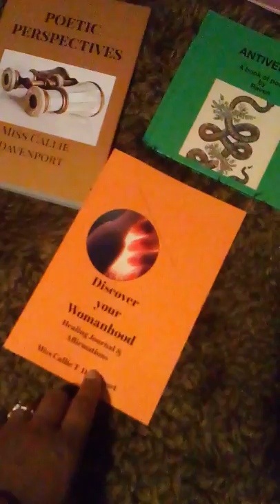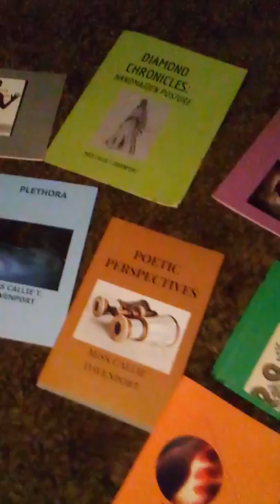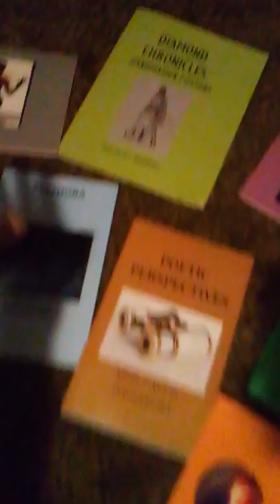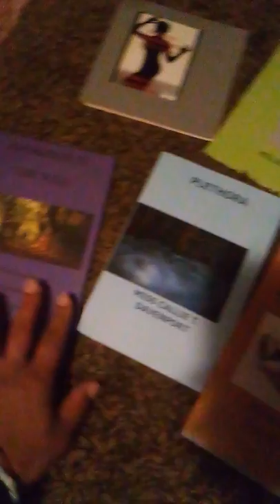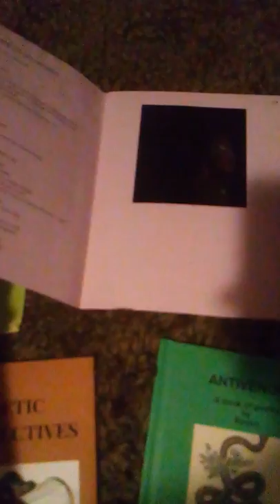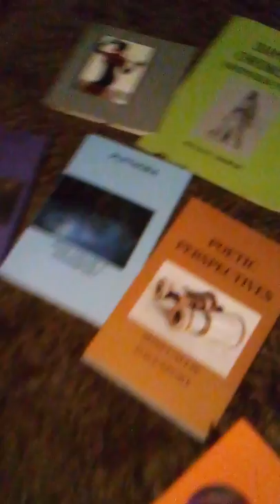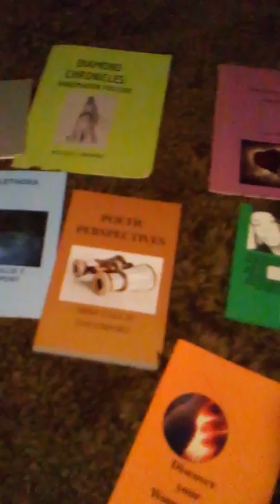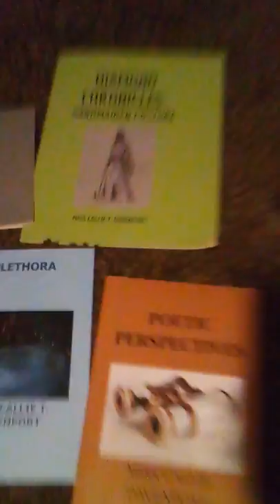New books available! 📚